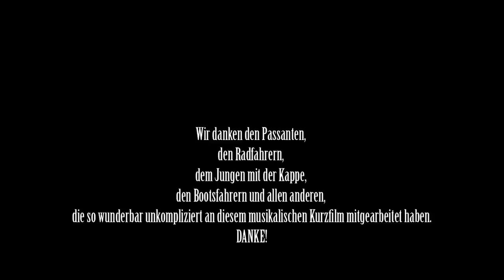HEINRICH VON HANDZAHM "Gefühle gehn so schnell vorbei" (HD, © Handsome Records 2010)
Ein Film von Raimo Rudi Rumpler und Axel Wolph. Regie geführt von Axel Wolph. Photographisch gefilmt von Raimo Rudi Rumpler. Heinrich von Handzahm gespielt von Heinrich von Handzahm. Chauffeuer gespielt von Daniel Raschke. Murmeltier gespielt von Sir Eduard Bouquin de Baisable.

"Gefühle gehn so schnell vorbei" ist die erste Single-Auskopplung des Debut-Albums "Mit einmal war es da" des Hamburger Singer-/Songwriters Heinrich von Handzahm. Gesungen und komponiert von Heinrich von Handzahm. Aufgenommen, abgemischt und produziert von Axel Wolph im United Indies Studio, Wien. Schlagzeug gespielt von Mario Lackner. Kontrabass gespielt von Stefan Fallmann. Klavier gespielt von Michl Hornek. Cello Gespielt von Florian Eggner.